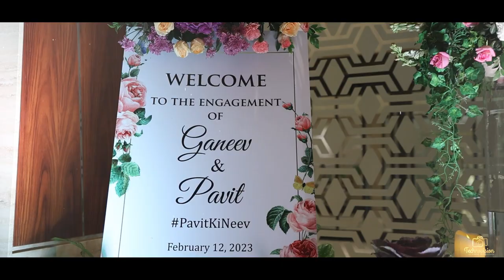Pavit + Ganeev | Taj Santacruz, Mumbai | Rokaa Trailer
Groom: Pavit Sethi
Bride: Ganeev Chug
MUA: @preetydhillon_mua1253
Bride Outfit: Arpita Mehta
Groom Outfit: @modellobespoke